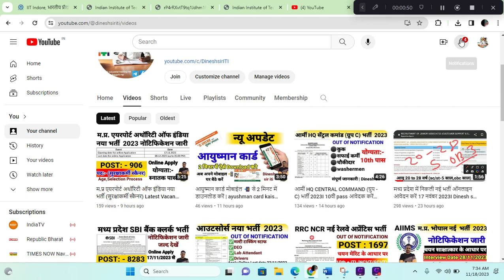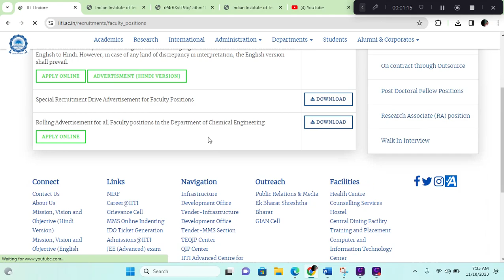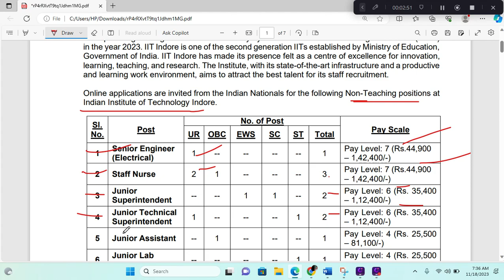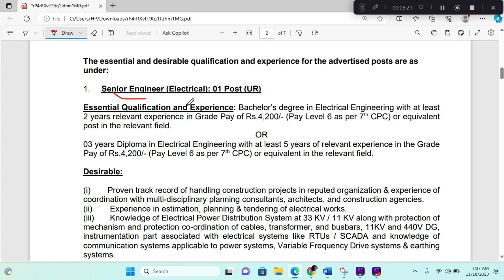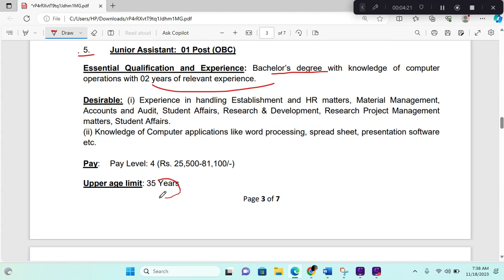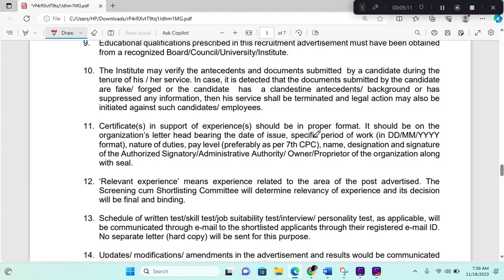मध्य प्रदेश इंदौर (IIT)नॉन टीचिंग स्टाफ भर्ती 2023I MP New Recruitment Non teaching Idinesh sir iti